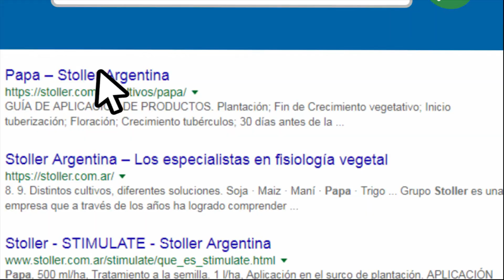Soluciones Stoller En Papa